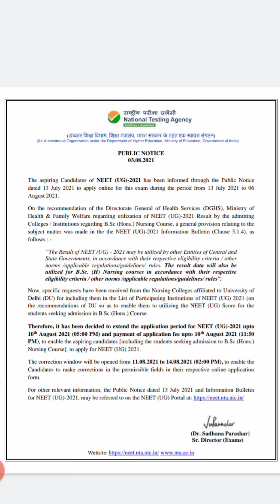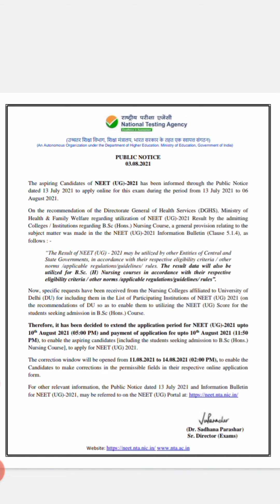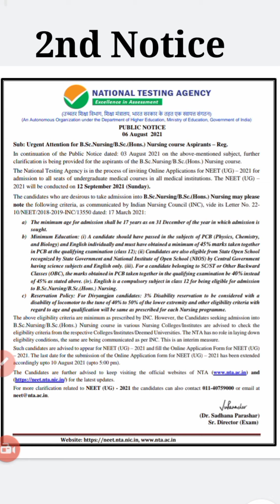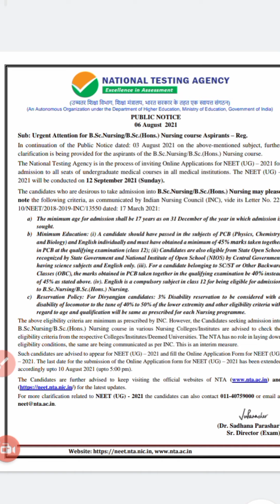Attention ! | Big News for Bsc Nursing Candidates | NEET form fill for bsc nursing |Nursing Guidance